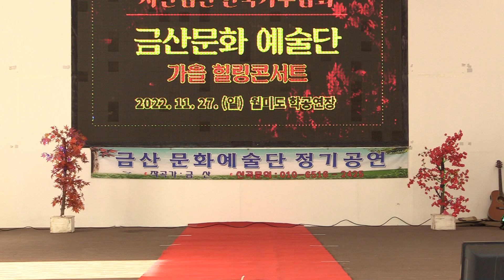가수서강식 가슴아프게 원곡남 진 제322회 한국가수협회 금산문화 예술단 정기공연 관광특구 월미도 학무대